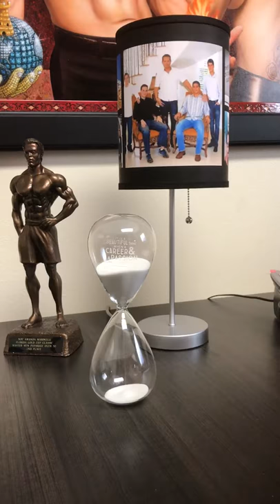THE HOURGLASS METAPHOR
n 1944, Dr. James Gordon Gilke challenged his readers to consider the hourglass.  “The grains of sand,” he wrote, “dropping one by one…the crowded hours come to you always one moment at a time.”  When you feel overwhelmed by life’s challenges, consider the hourglass. Imagine one on your desk at work or on your coffee table at home.  Only a single, solitary grain can pass through it at a time.  No matter how busy you are or how overwhelmed you get or how many things your day throws at you, life is the same way.  You can only handle one problem at a time; conquer one challenge at a time.  Consider the hourglass, and as Dr. Gilke writes, you will gain emotional poise.